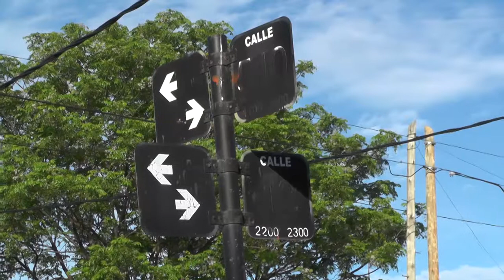LA PLATA - CRIMEN DE ABRIL: TENÍA 12 AÑOS Y MURIÓ EN MANOS DE DELINCUENTES